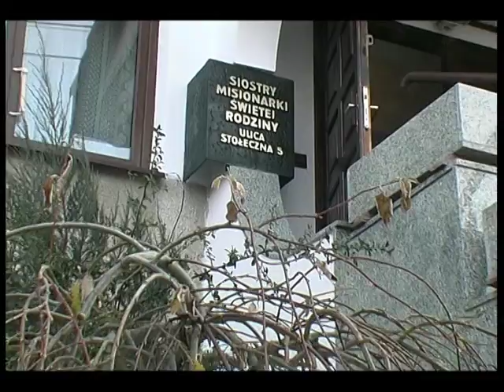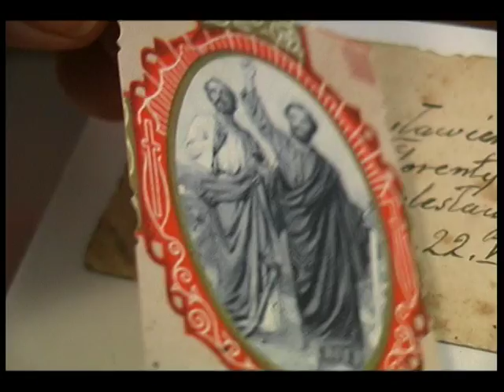Sanktuarium Sw. Bolesławy Lament